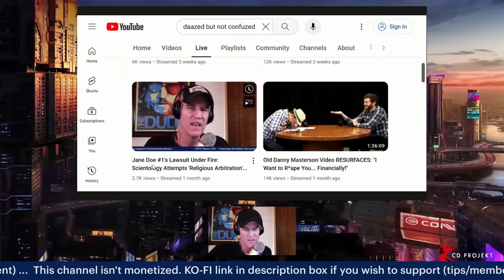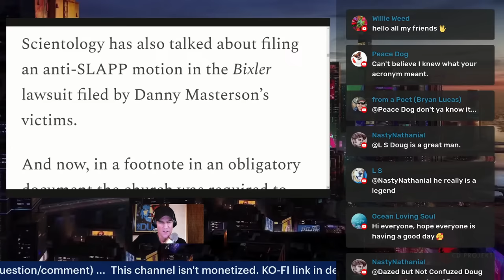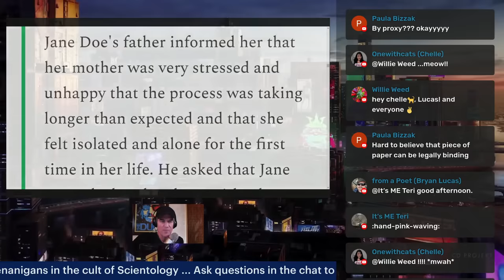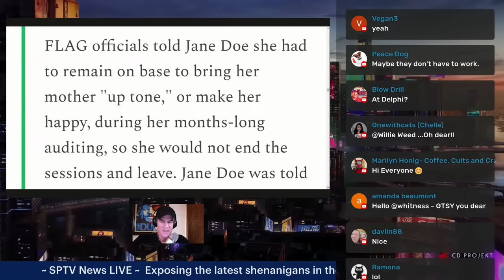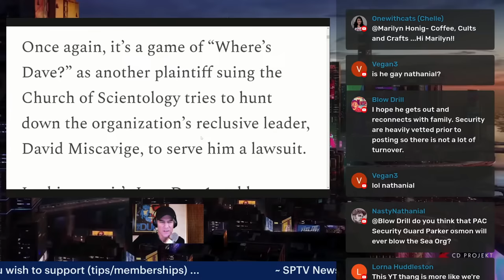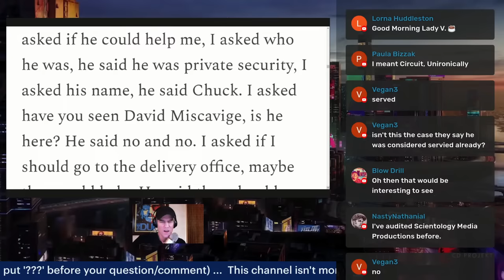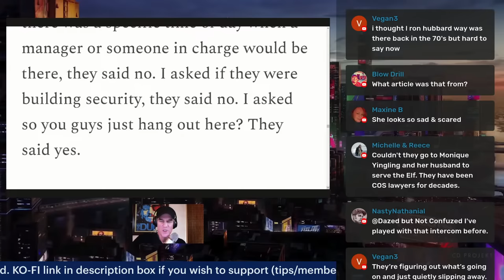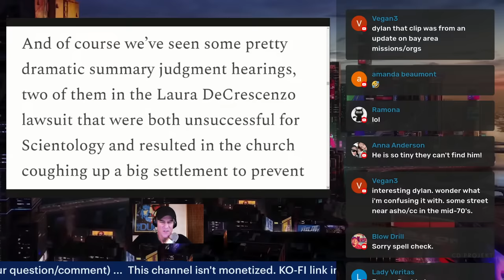UPDATE: How Scientology Plans to Bury Jane Doe 1's Forced Marriage Lawsuit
Jane Doe 1 takes on Scientology, opposing their strategy to force arbitration in her lawsuit, which includes allegations of sexual abuse and forced marriage. Additionally, the cult has now added several more roadblocks in a desperate attempt to delay and derail her suit.

- Links appertaining to information covered in this video:

♦ Scientology reveals its long-range strategy against the Jane Doe 1 forced marriage lawsuit:

♦ Jane Doe 1 attempts to serve David Miscavige in multiple places: Will court deem it enough?